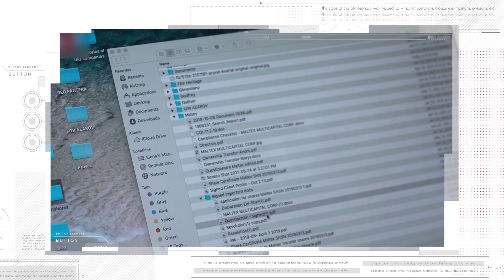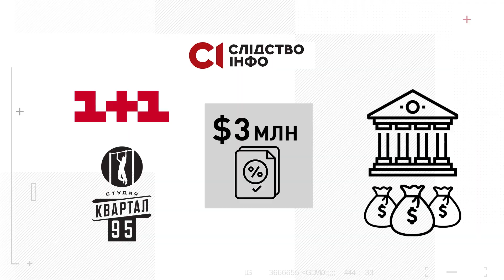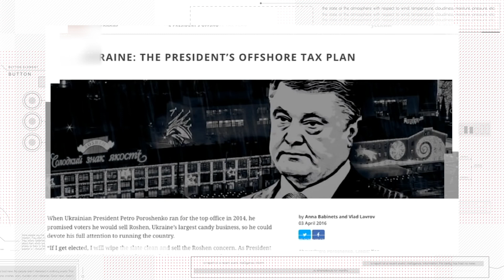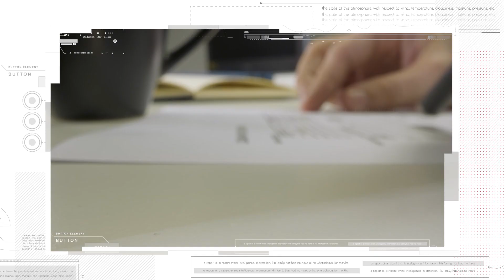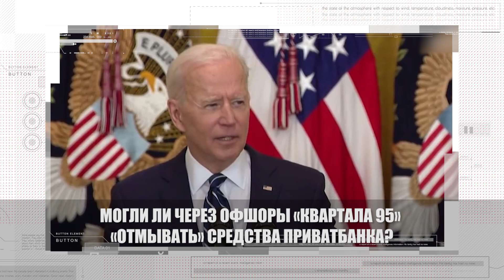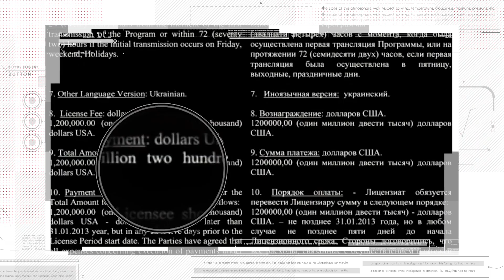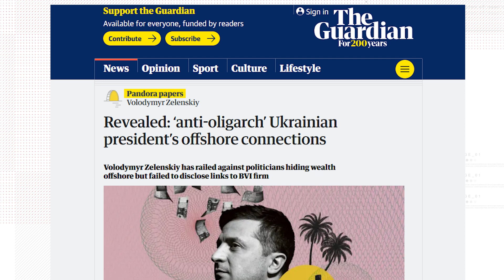Ящик Пандоры Зеленского. Оффшорный скандал и рейтинг президента. Какие будут последствия для Украины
Кипр, Белиз, Виргинские острова. Зачем Зеленский и его окружение зарегистрировали более десятка компаний в офшорных зонах?
Президентское дело. Справедливы ли параллели между офшорными скандалами Зеленского и Порошенко?
Байден и ящик Пандоры. Будет ли иметь офшорный скандал последствия для отношений Киева и Вашингтона?